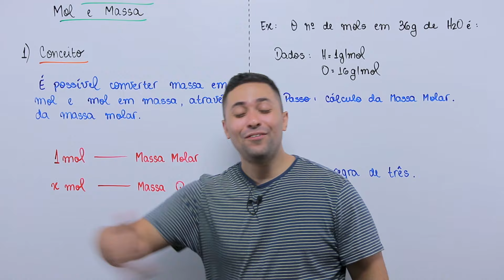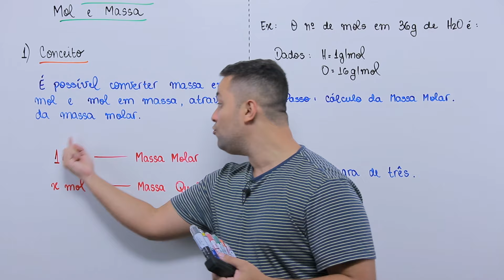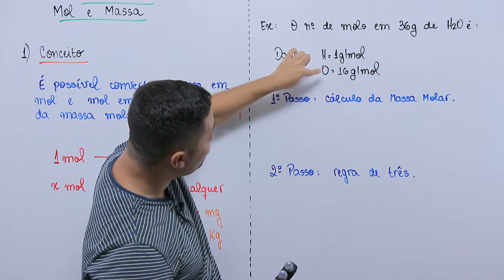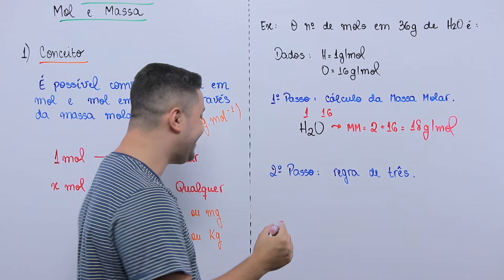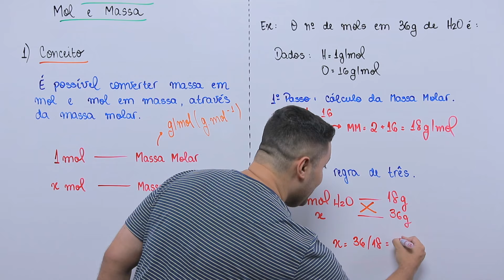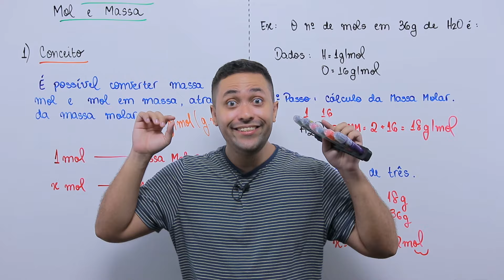🧪 MOL E MASSA - PASSO A PASSO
Rapeizeeeeee. Td bem com vcs?

No vídeo de hj, iremos jogar em uma questão que fala sobre a relação entre mol e massa.

Então, prepare a pipoca e vamos jogar muito.

Tmj, minha rapeize.

Vlw! ✌